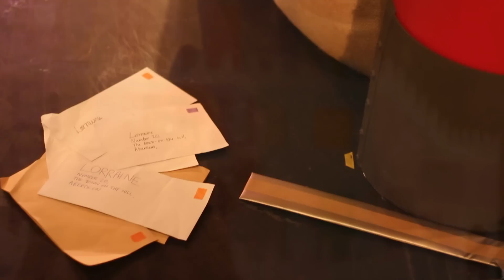Robin @ The Lemon Tree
Monday 8 - Wednesday 31 December 2014 | The Lemon Tree

Frozen Charlotte Productions & Aberdeen Performing Arts presents... Robin (The Lemon Tree Christmas Show)

This Christmas, Robin (not so reliant) will be getting his feathers a twist, but we guarantee first class fun and seasonal cheer will be delivered (on time).

A new show for everyone aged between 3 and 6 and their families and friends from the makers of A Million Miles Away…and Too Many Penguins?

Monday 8 - Thursday 11 December: 10:30am & 1.30pm
Saturday 13 - Thursday 18 December: 10:30am & 1.30pm
Saturday 20 - Wednesday 24 December: 10:30am, 1.30pm & 4pm
Monday 29 - Wednesday 31 December: 10:30am & 1.30pm